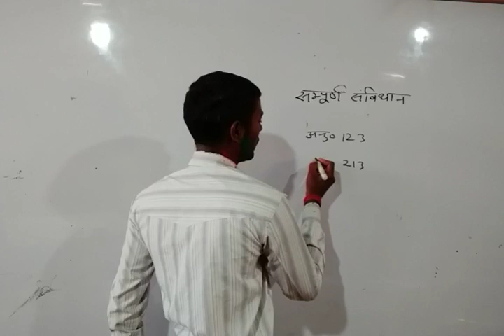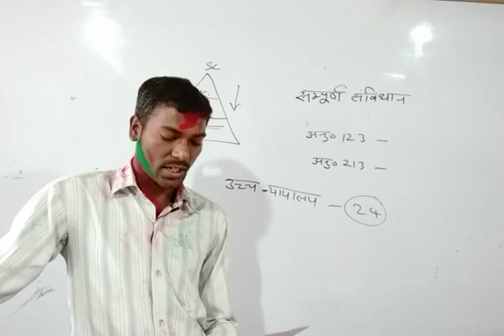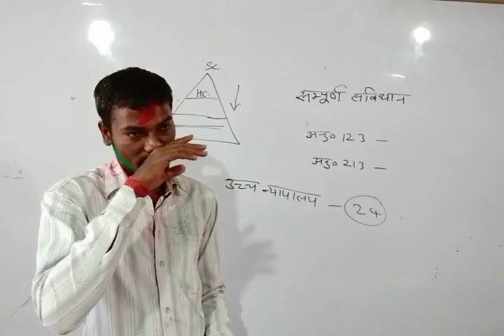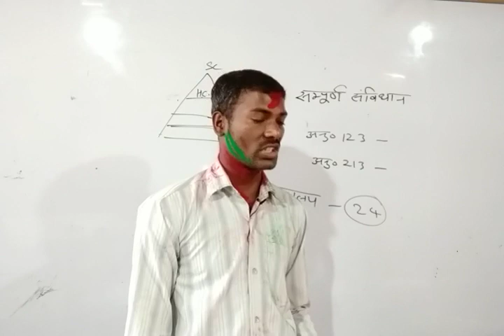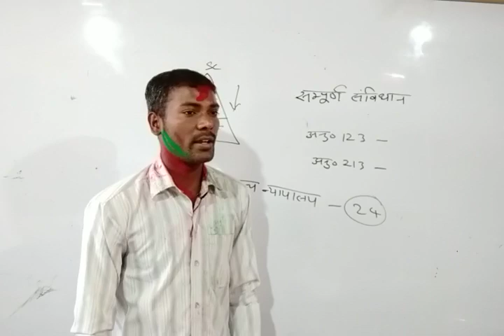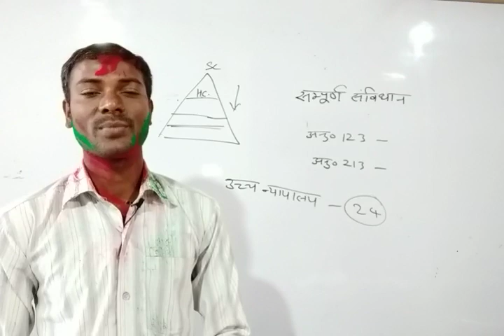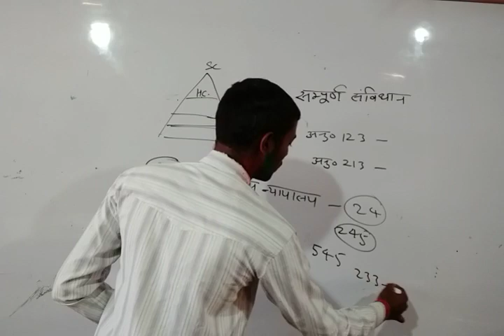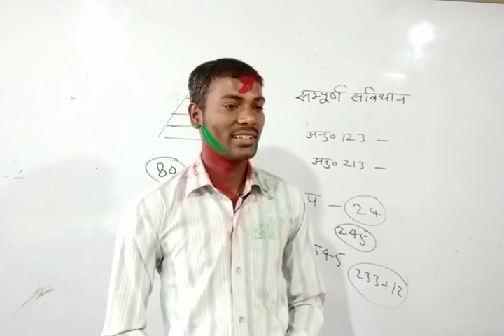सम्पूर्ण संविधान भाग-2 (CTET,UPTET, Super TET, Railway,Lower PCS NET 1st Paper) by Durgesh sir